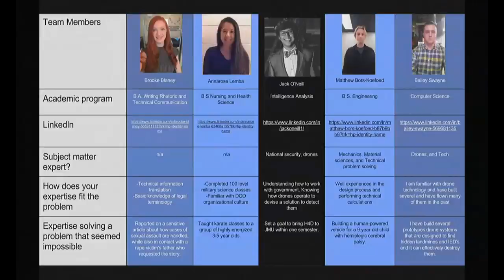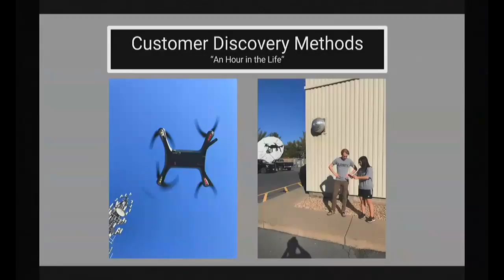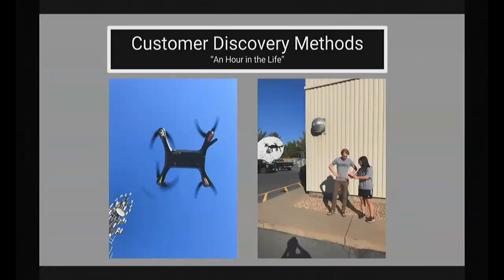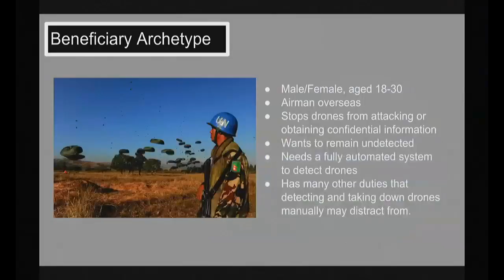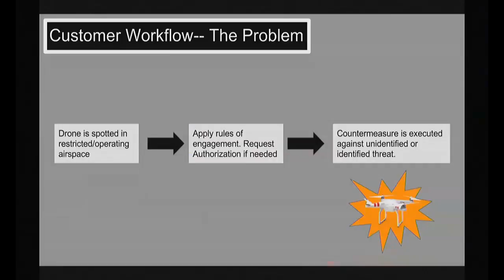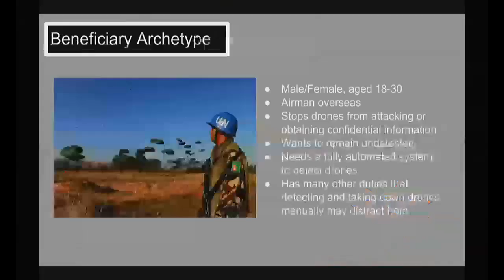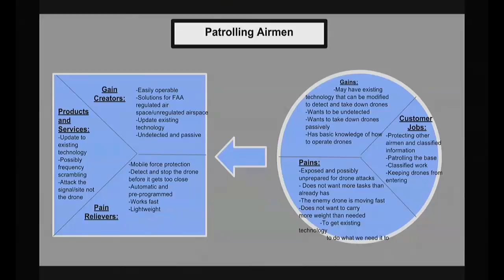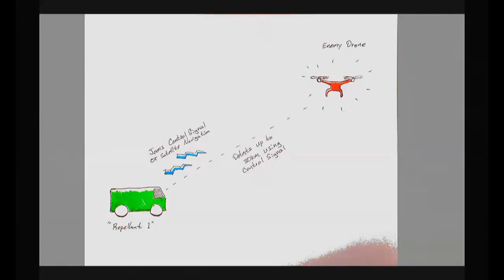Week 6 – Drone Defense